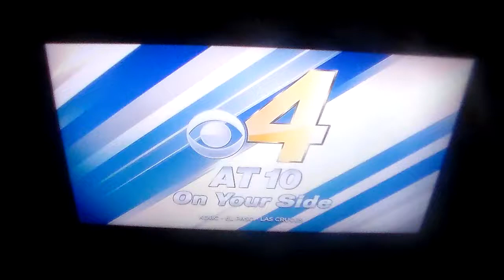CBS 4 @ 5:30 intro- 1/8/22